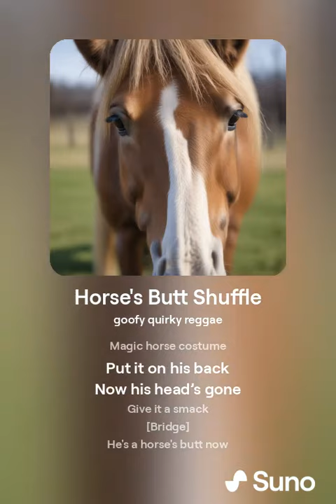Horse's Butt Shuffle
A horrible man gets his comeuppance from the back half of a magic horse costume.  By Suno.